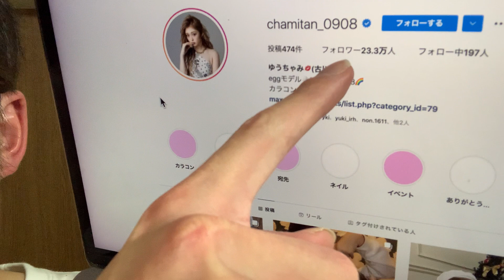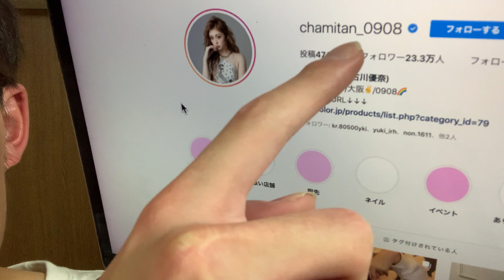令和の白ギャルさんと誕生日一緒だった【2021年12月28日の動画日記】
毎日更新の動画日記、配信566日目！

■動画の内容
あなたは仕事納めしましたか？ぼくは30日まで休めなさそうです！
カフェの店員さんと今年最後のおしゃべり！お世話になりました！
さんま御殿に出演してた「令和の白ギャル」さんと誕生日おそろだった！